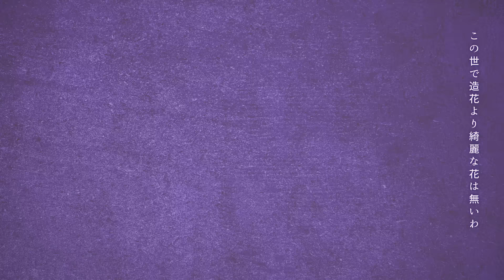【歌ってみた】フォニイ-phony/ツミキ covered by LiLYPSE ＃19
総ては嘘で出来ている
『フォニイ』
作詞・作曲：ツミキ様
歌唱：LiLYPSE（暁みかど、暁おぼろ）
LiLYPSE 1st ONLINE LIVE「双星歌劇　反実仮想ARCHETYPE」
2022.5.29(SUN)19：30 START　チケット発売中
avex「AVALON」所属バーチャルアーティスト
『LiLYPSE（リリップス）』